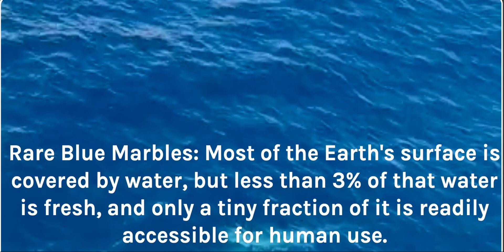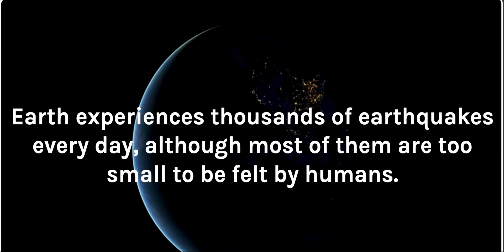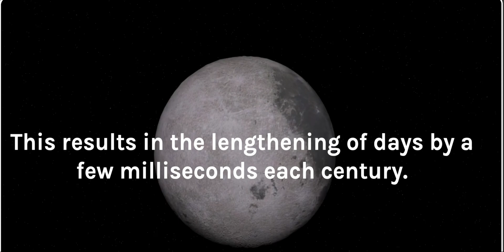Earth's Hidden Mysteries: 10 Surprising Facts about Earth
"Delve into 'Earth's Hidden Mysteries' to discover captivating, lesser-known facts about our planet. These 10 astonishing revelations unveil Earth's incredible secrets. From the depths of our oceans to the mysteries of the skies, this exploration will leave you in awe of our extraordinary world."